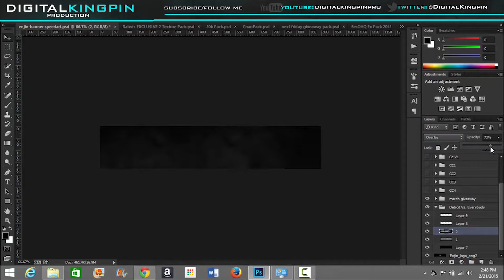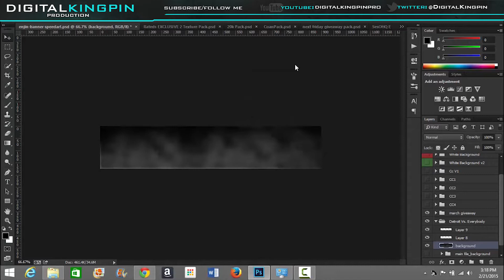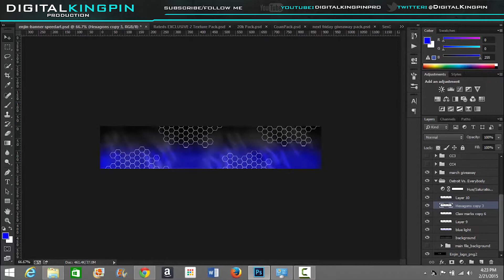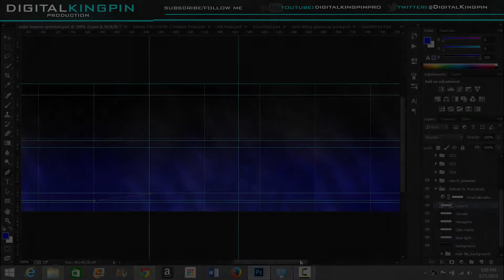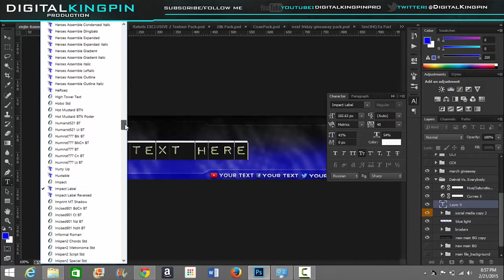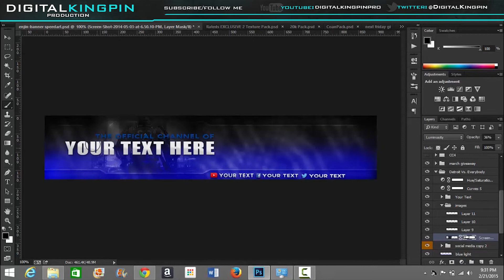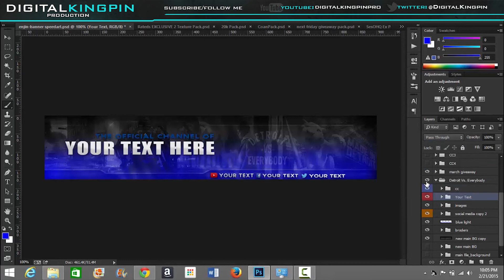Speedart - DHG Detroit Vs. Everybody Enjin Banner + Download (By DKP)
This Speedart means a lot to me since it’s about my home town, Detroit. This Banner is totally customizable, so edit and change the text and images. So please take a ride with me threw my city and see why I love Detroit so much. Thanks again for all of the support! I hope everyone enjoy this video. Thanks again!

Intro by MacLobuzz Templates

Detroit Vs. Everybody is Courtesy of Shady Records

Music

Artist: Eminem

Music : "Detroit Vs. Everybody" by Eminem, Royce Da 5'9", Big Sean, Danny Brown, Dej Loaf, Trick Trick (Google Play • iTunes)